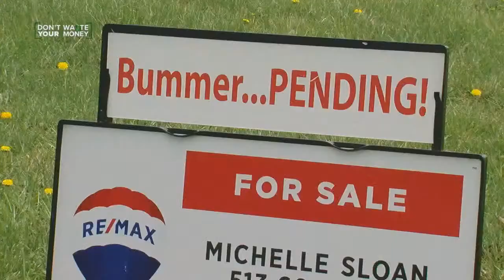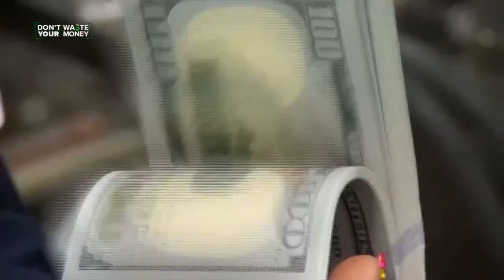Don't Waste Your Money with John Matarese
John Matarese discusses several recent stories he's been working on that ensure you Don't Waste Your Money.